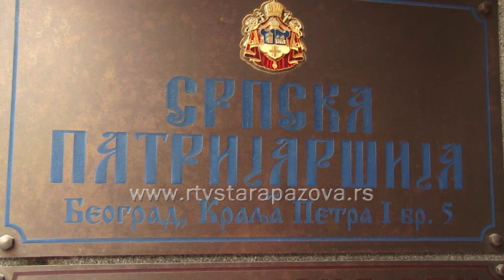Đaci idu na Krf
Na Krf krenuli đaci generacije staropazovačkih osnovnih škola. Ovo nagradno putovanje organizuje Srpska pravoslavna crkva uz pomoć naše opštine.